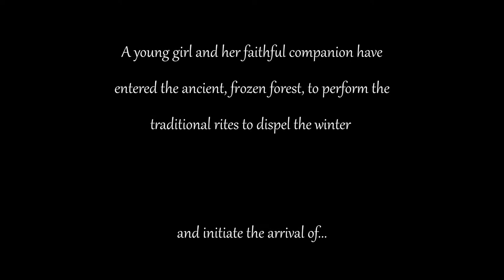Score Relief 2021 - Spring | Arthur Ansiau scorerelief2021 (made with BBCSO)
Here's my entry for the SCORERELIEF2021 from The Cue Tube.

This is my very first attempt to make orchestral music. Even if it might not be perfect yet, I really enjoyed doing this and I'm looking forward to improve my skills with more projects like this.

Thanks to The Cue Tube for this opportunity.